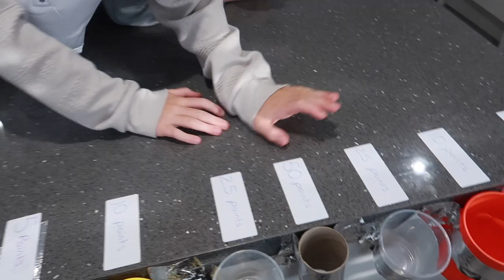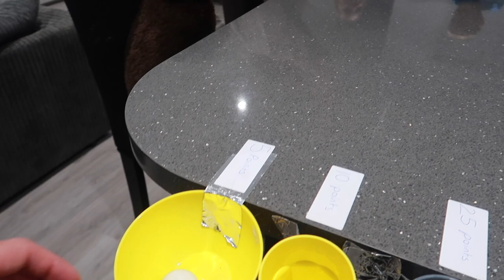FAMILY PING PONG MONEY BALL CHALLENGE WINS £100!! *Loser gets pranked!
Our family takes on the ping pong money ball challenge to win £100!

The winner gets the money and the loser gets a forfeit!

Also drop us a comment to say hello, we love reading them!

Thank you all and enjoy your weekend!